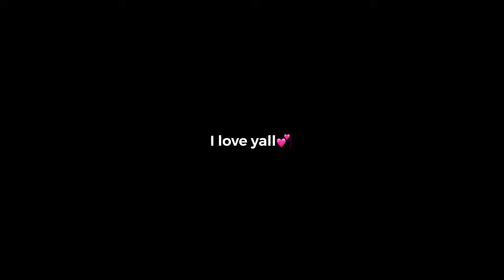Buying Oversized Glizzys!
VloneNation💕🦋💫